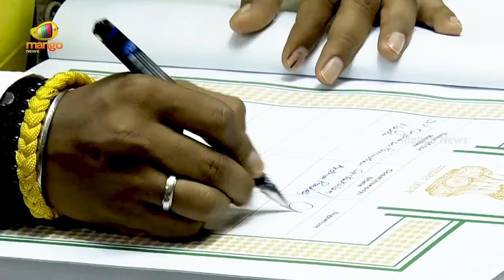Ram Mohan Naidu Takes Oath As Lok Sabha MP | Lok Sabha Parliament Session 2024 | TDP | AP Politics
Ram Mohan Naidu Takes Oath As Lok Sabha MP. The First session of the 18th Lok Sabha started today, June 24, 2024, during which newly elected Members of Parliament (MPs) are taking their oaths. The election for the Speaker is scheduled to take place on June 26th, 2024.